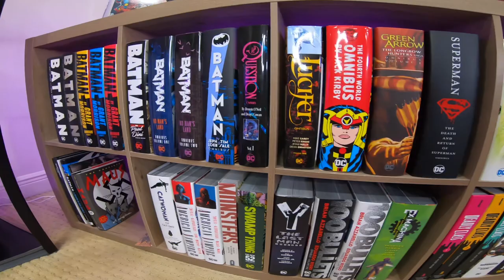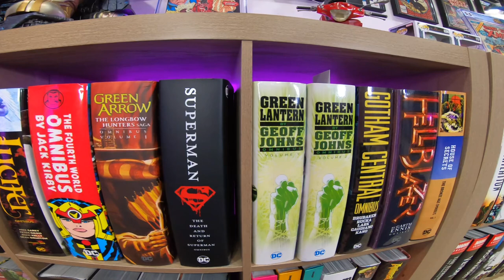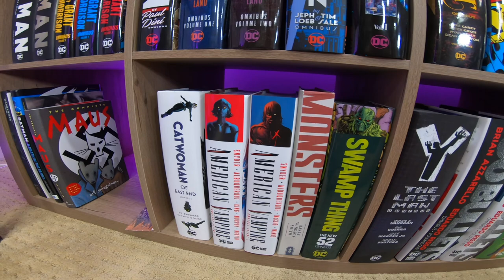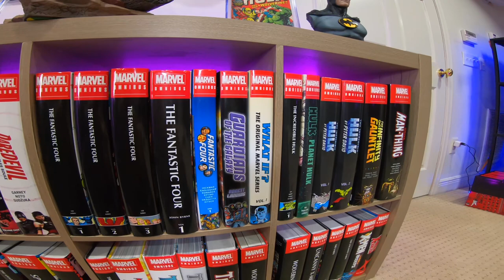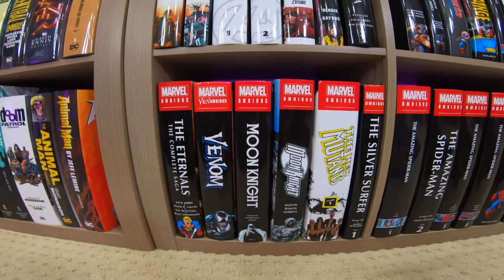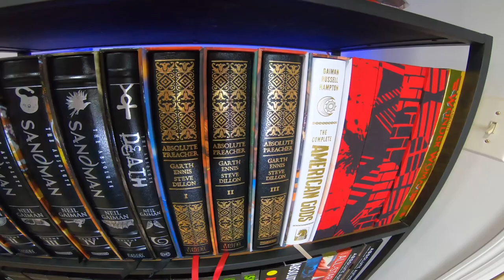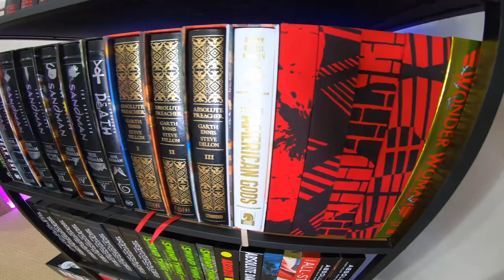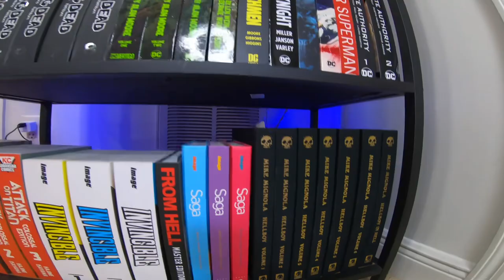Omnibus Comic Book Collection 2023 / What Comics Should You Read?